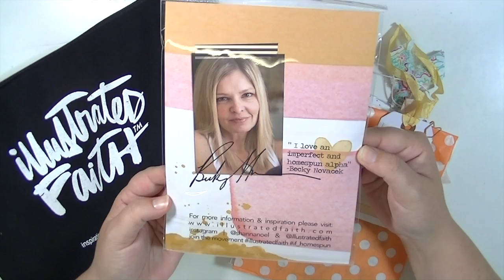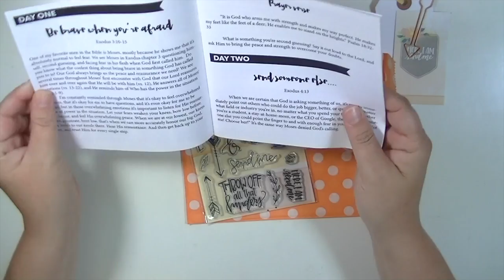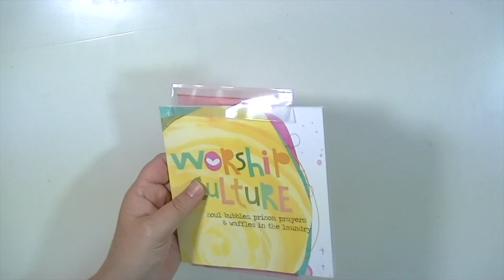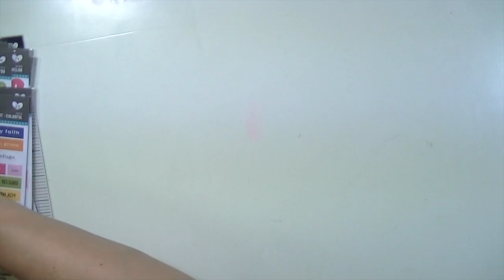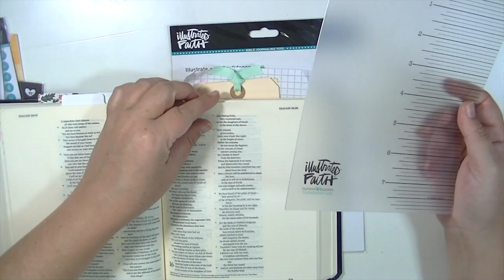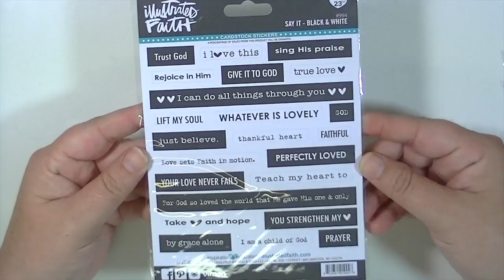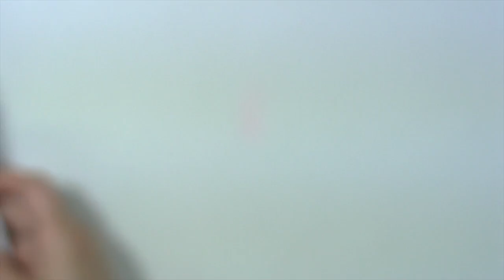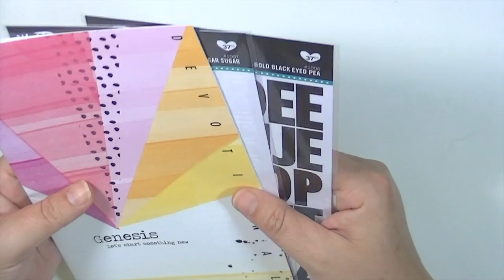illustrated faith & coupon code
Illustrated faith is having a special for one day only until July 14th. buy one kit for yourself and receive one to send to a friend. Please read the full story behind this incredible generosity The coupon code is JUSTONE.